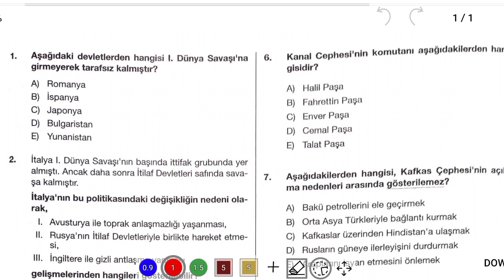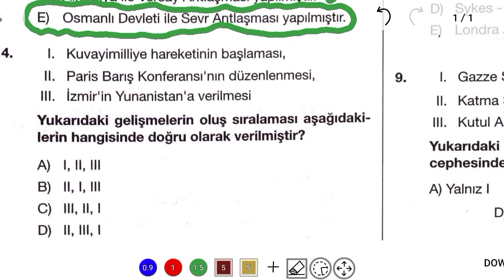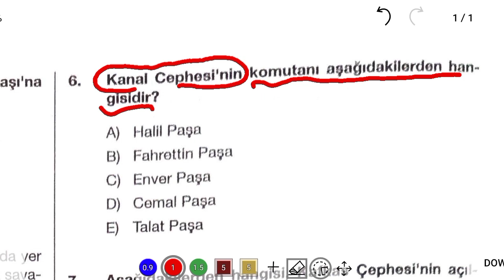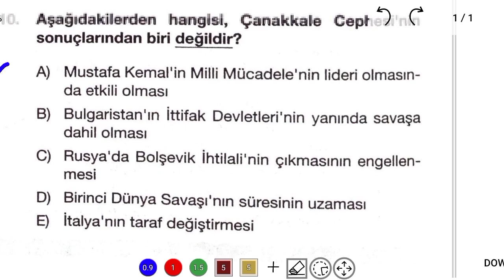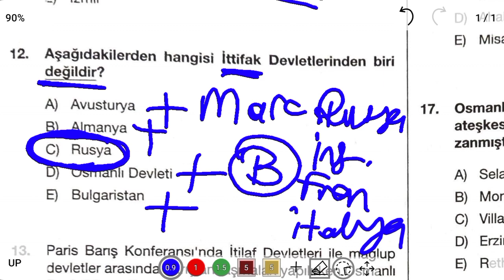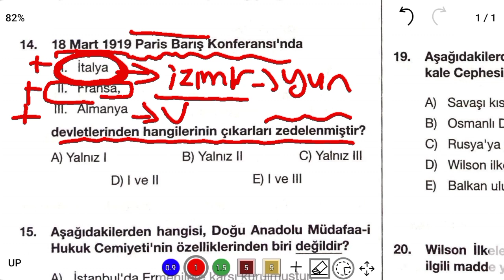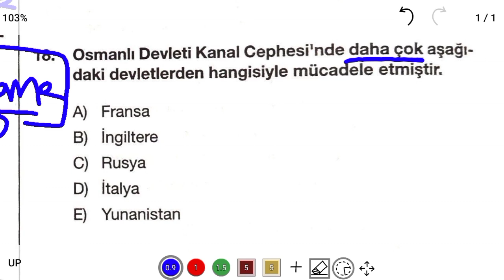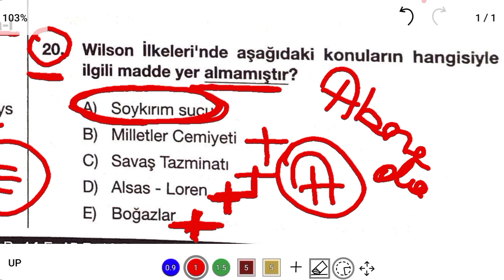Harika 20 Tarih Sorusu. (Tarih soru çözümü-5).Ösym Formatında!!